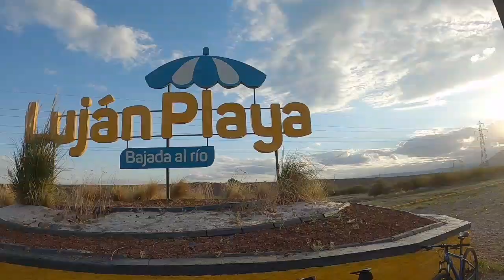Playa de Luján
53 km en Bicicleta desde Dorrego a Luján.